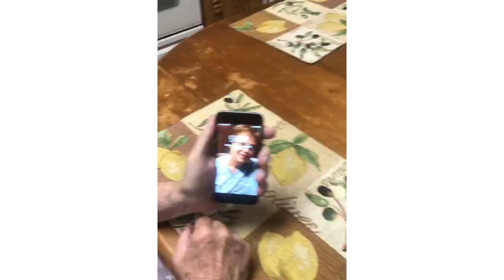September 15, 2023